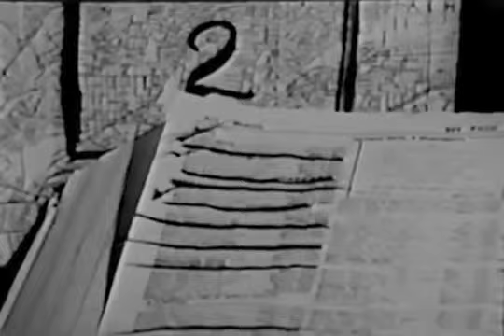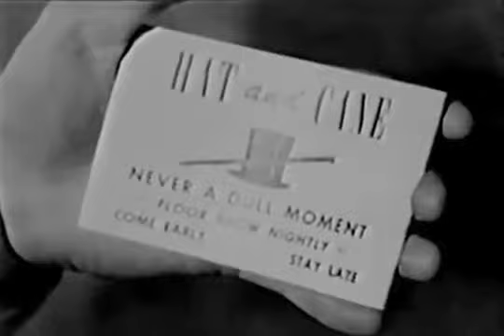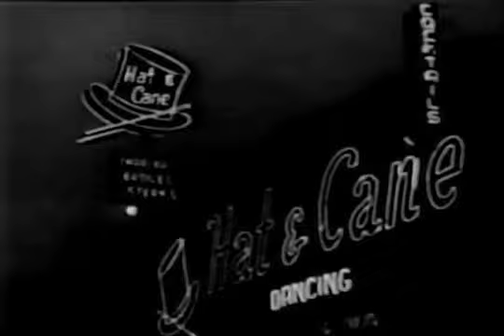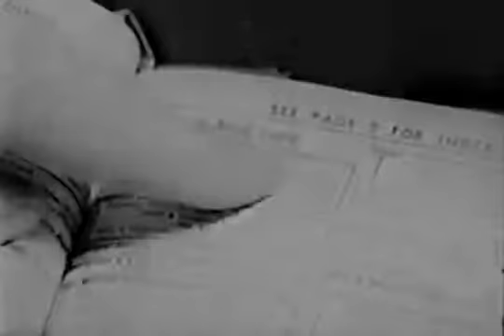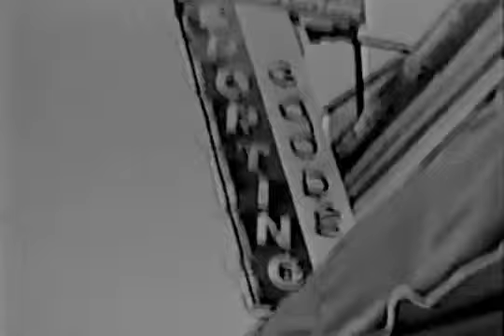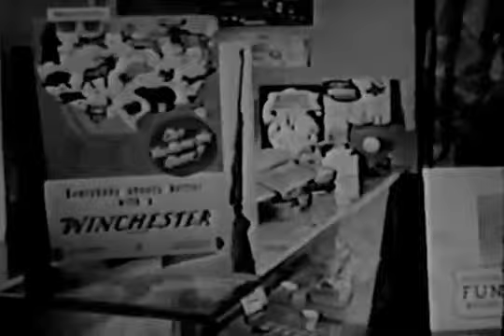Walk The Dark Street 1956 FILM NOIR THEATER!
A big-game hunter seeks revenge upon the Army officer whom he believes caused the death of his brother.